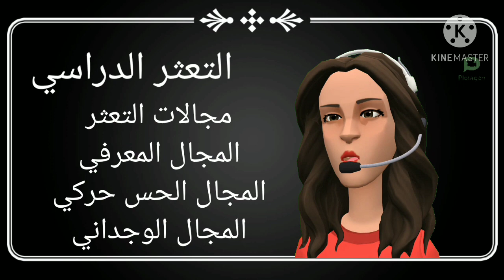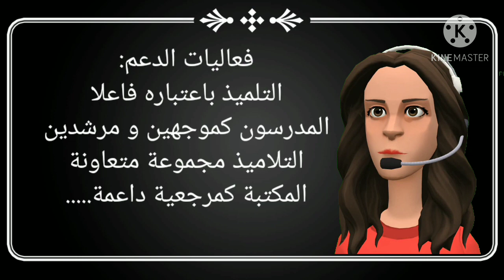ملف متكامل عن التعثر الدراسي (ديداكتيك المواد) طريقة خطيييرة باش تربح النقط في الديداكتيك